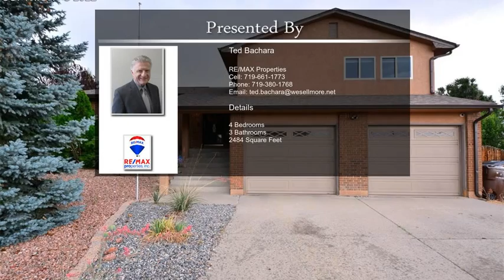7620 Sunny View Lane Colorado Springs CO 80911